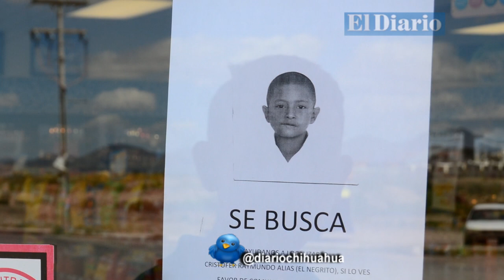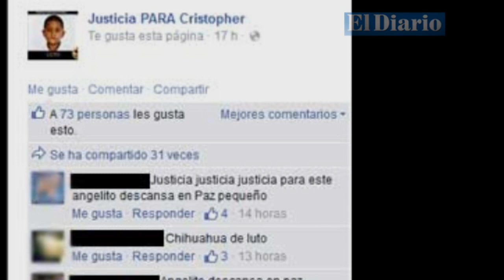Se apaga la luz del pequeño Christopher Raymundo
Se apagó la luz para Christopher  Raymundo Márquez